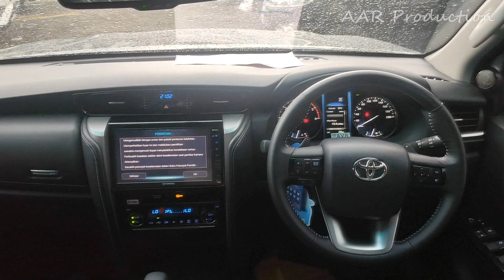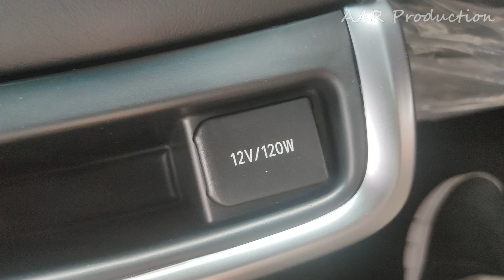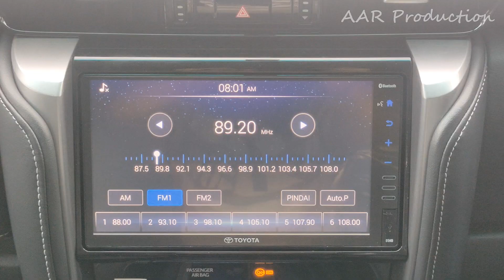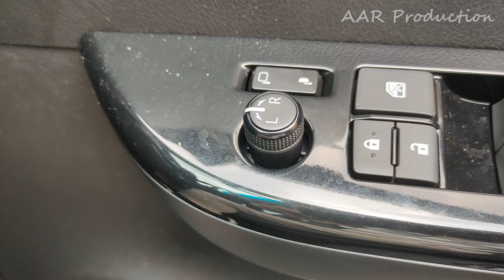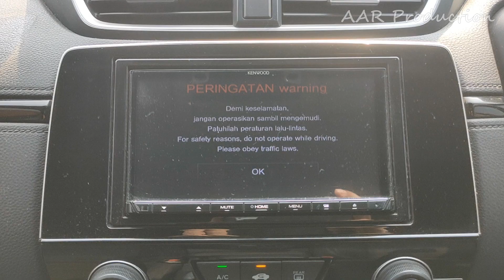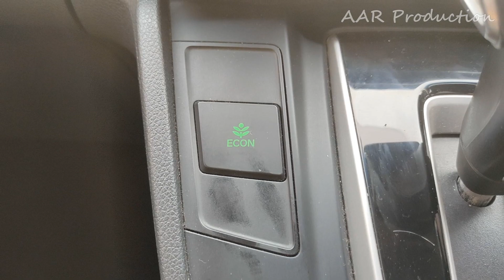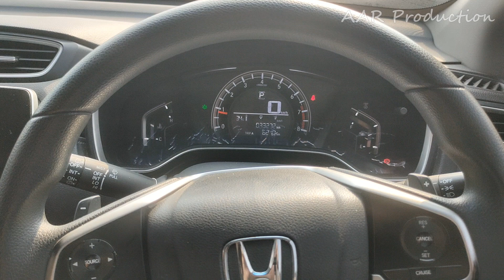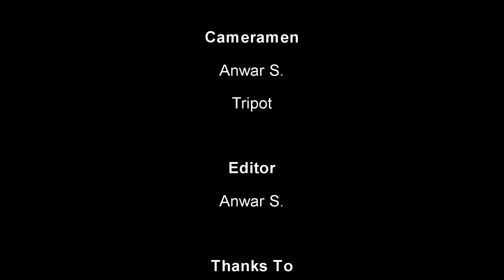Honda CR-V VS Toyota Fortuner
Hai...